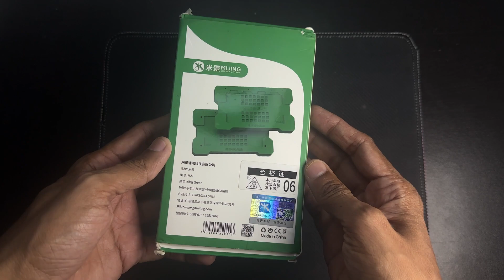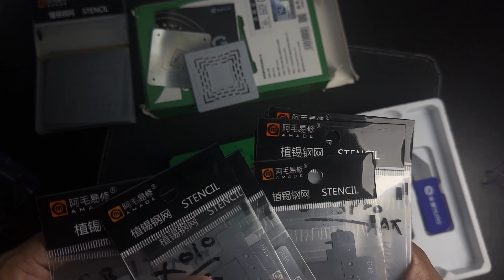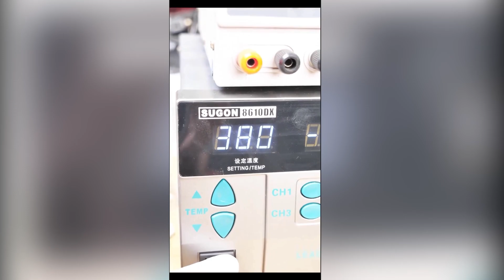MIJING M21 UNIVERSAL MAGNETIC BASE MIDDLE LAYER BGA CPU IC REBOLL STAND|stencil stand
Follow the MOBILEIC channel

MIJING M21 UNIVERSAL MAGNET BASE FOR MOBILE PHONE BGA REBALL ING PLANTING TIN MAINTENANCE

DESCRIPTION
MIJING M21 UNIVERSAL MAGNETIC BASE MOBILE PHONE MOTHERBOARD MIDDLE LAYER FRAME REBALLING PLATFORM. MIJING UNIVERSAL MAGNETIC BASE WITH MAGNETIC STEEL MESH STENCIL AND SCRAPER BLADE TIN PASTE KNIFE FOR CELL PHONE LOGIC BOARD MIDDLE LAYER MID FRAME BGA TIN PLANTING REPAIR.

MIJING GX01 GX02 NON-MAGNETIC TIN PASTE SCRAPER KNIFE SET FOR MOTHERBOARD IC GLUE REMOVING TIN-PLANTING.

FEATURES:
1. TEMPERATURE RESISTANCE AND STRONG MAGNETISM.
2. TEMPERATURE-RESISTANT SILICONE MATERIAL, BUILT-IN STRONG MAGNETISM.
3. SUITABLE FOR MOBILE PHONE MOTHERBOARD MIDDLE LAYER, MIDDLE LAYER MANIA, BGA, TIN-PLANTING, ECT.